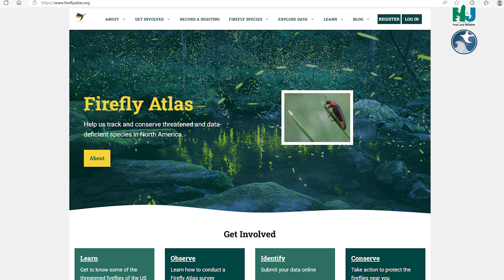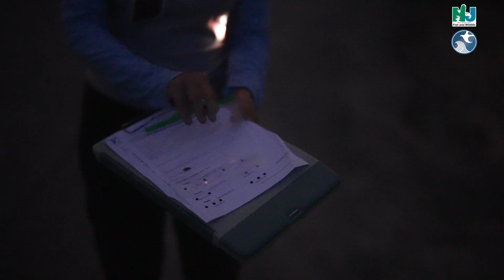Firefly Survey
NJDEP Fish & Wildlife, the Xerces Society for Invertebrate Conservation, the U.S. Fish & Wildlife Service and Ocean County Parks have partnered up to conduct firefly surveys of the rare coastal and salt marsh species throughout the state. Many of these species are at risk from a variety of threats. These surveys help collect data on the distribution and habitat requirements of many species in New Jersey. The State has been working to update our Species of Greatest Conservation Need List to include species of Fireflies of Regional Conservation Need.